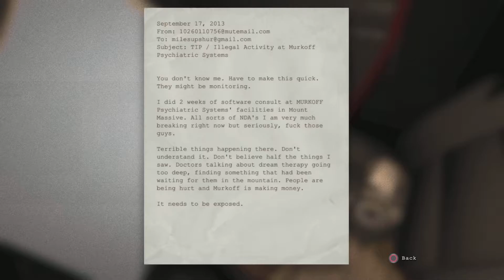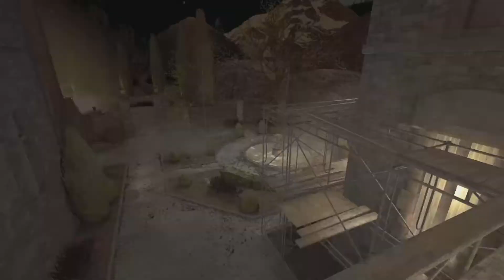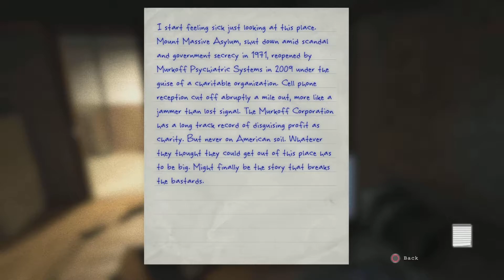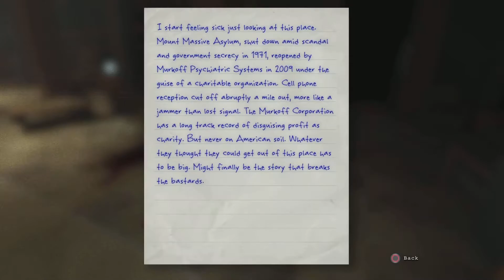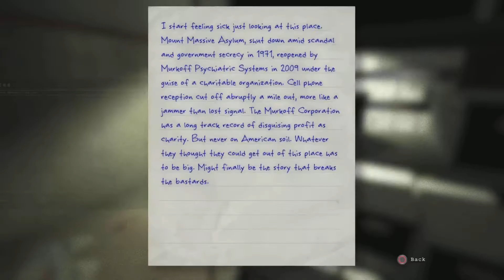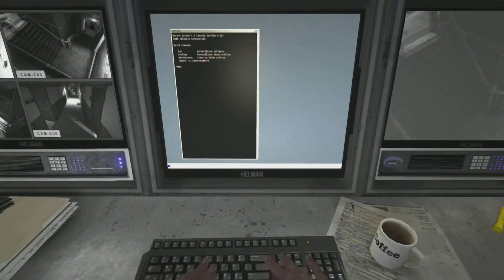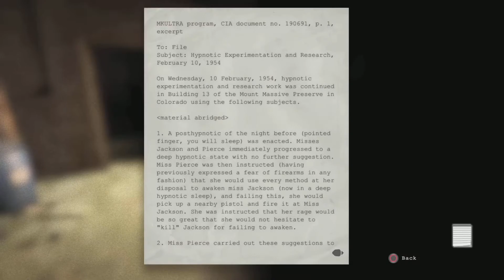Outlast part 1 | this will scare you soo bad!!